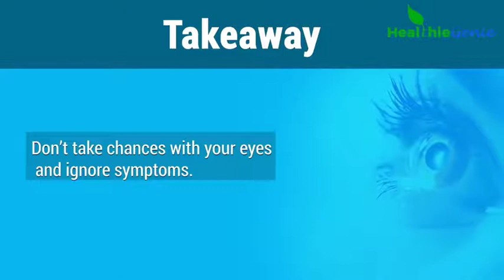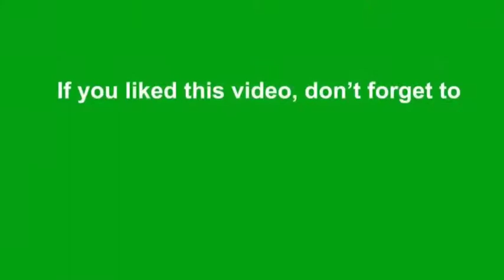Home Remedies For SORE EYES TREATMENT | Best treatment of Sore Eyes Naturally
HOW TO CURE SORE EYES NATURALLY? LEARN symptoms & remedies for of SORE EYES irritation.

Allergies and eye infections cause your eyes to feel sore, red, and itchy. Many times, itchy or irritated eyes can become uncomfortable after too much of rubbing. Conjunctivitis is a common cause of sore, red eyes. Using contact lenses can also cause sore, red eyes.

Sore eyes are commonly caused due to conjunctivitis but could also be caused by infections, allergies high exposure to the sun, eye fatigue, or due to use of contact lens. Sore eyes usually affect one or sometimes both the eyes. Inadequate lubrication of the eyes causes dry and sore eyes. Other irritants like chemicals, smoke, animal dander, pollen, etc can also cause sore eyes.

Sometimes it can also be caused due to staring at the computer screen or a book for long hours and if a person is sleep-deprived. Viral infections such as a common cold can also lead to sore eyes.